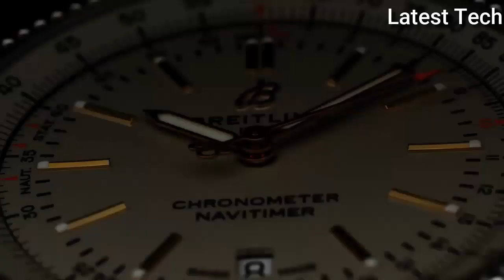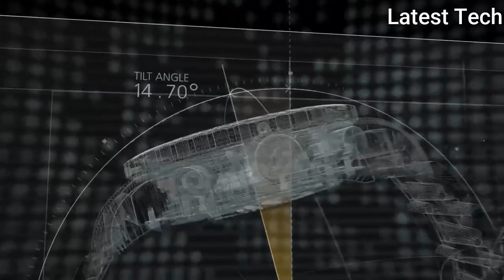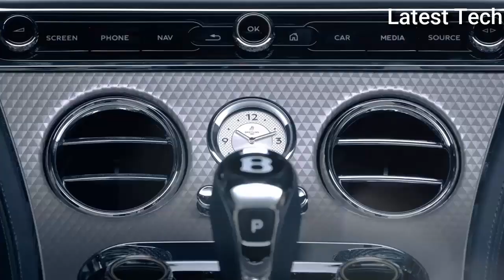Top 5 Best Breitling Watch To Buy In 2021